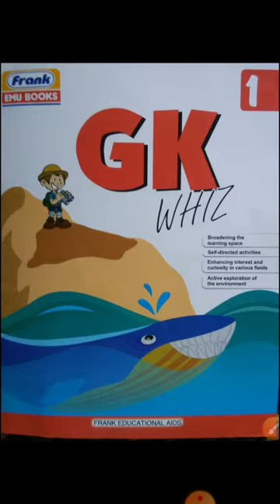Class- 1 Subject- G.K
Chapter- 3,6 " Seeds to plant, The Flower Garden"